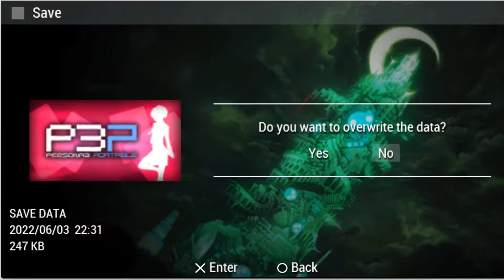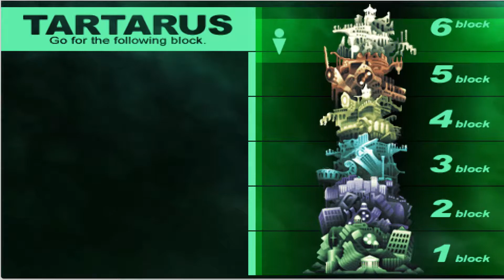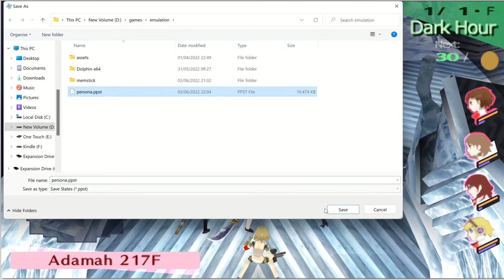Let's Play Persona 3 Portable cxiv